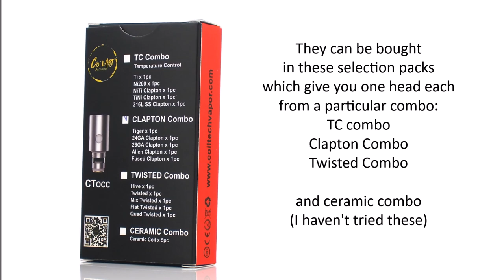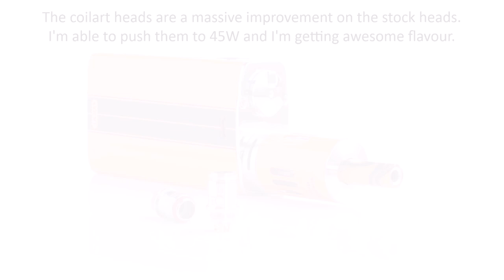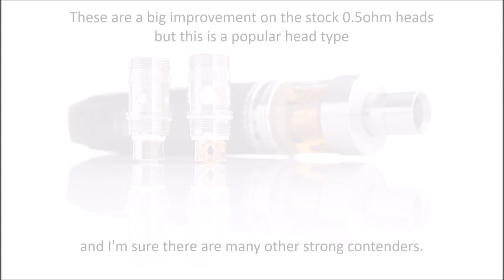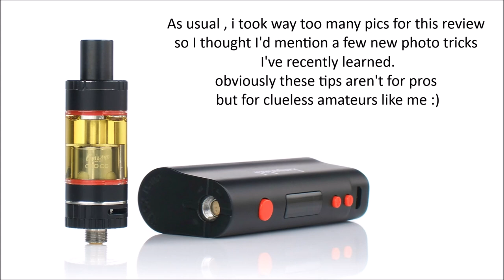Coilart heads from coilart.net - HD Slideshow Review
Hi everyone , a quick look at some interesting replacement coil heads from coilart.net